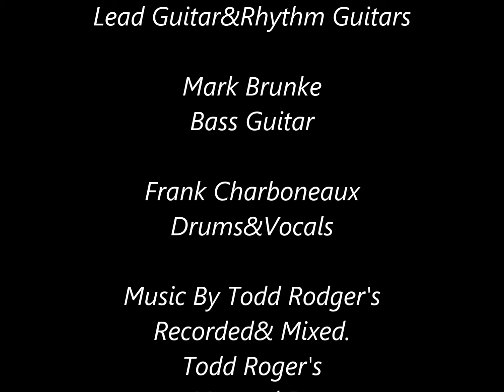Stolen By Gypsies/For Better Or For Worse